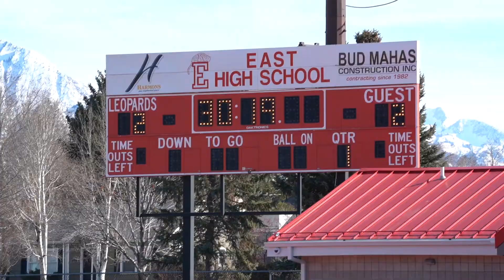20190320 Bradley Soccer